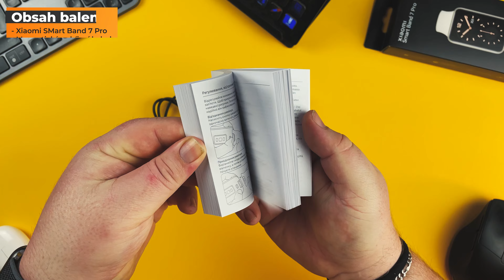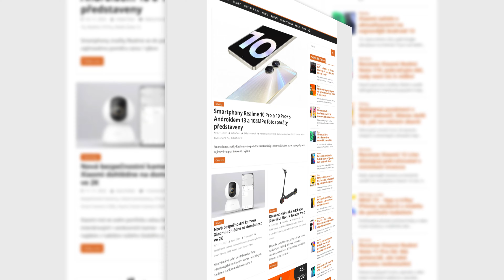Xiaomi Smart Band 7 Pro - Unboxing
Xiaomi Smart Band 7 Pro lze objednat na našem českém i slovenském eshopu.
🔽 KOUPIT 🔽

Novinky, testy, recenze, poradna a srovnání ze světa Xiaomi

 @XM blog